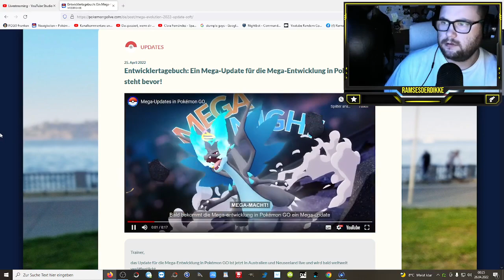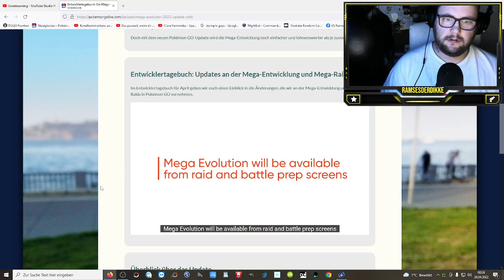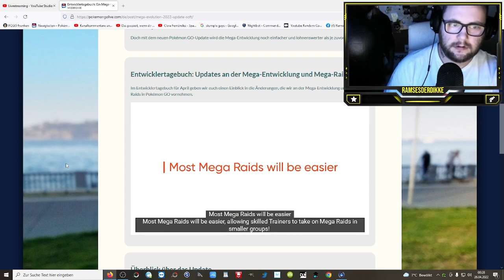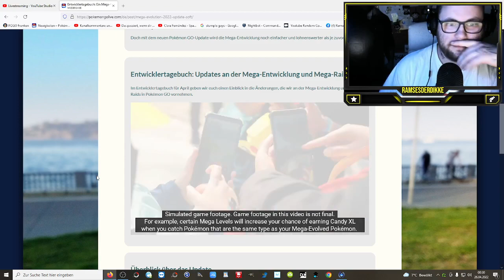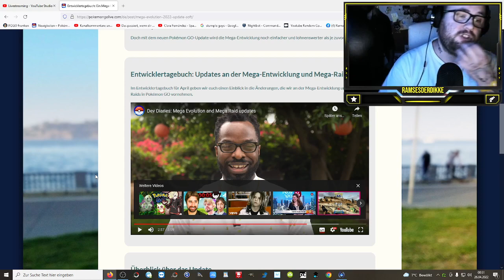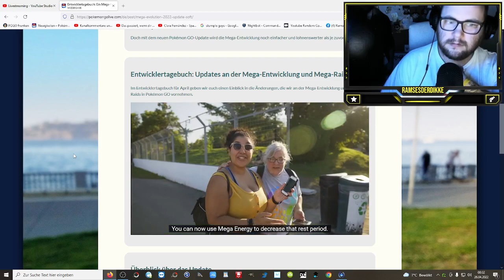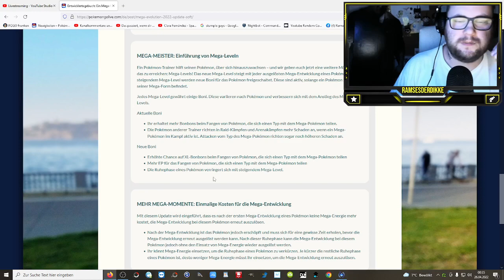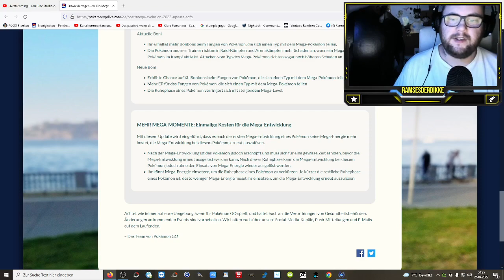MEGA Update für MEGA Entwicklungen & MEGA Kangama ??? | Pokémon GO Deutsch # 1890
Was ist das für ein fettes Update bitteschön ?!? Nach Einführung der Mega Entwicklungen haben viele Leute schnell den Reiz an dem Feature verloren und der Unmut der Spieler war groß ... diese Änderungen dürften frischen Wind in das Feature bringen und viele Spieler freuen !!! Was denkt ihr ... erwartet uns am Freitag Mega Kangama ??? Oder was sind eure Ideen für den neuen Mega Raid Boss ?!?